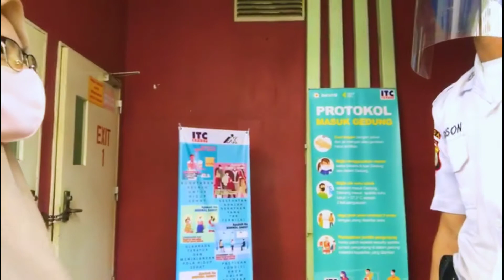Mall Jakarta New Normal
Pemberlakuan new normal, mall mulai dibuka, salah satu mall yang aku kunjungi adalah mall mangga dua  Jakarta yang udah mulai ramai tetapi tetap saja dalam  protokol Kesehatan yaitu, wajib menggunakan Masker, Jaga Jara dan Cuci tangan,